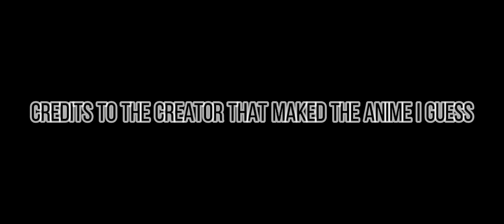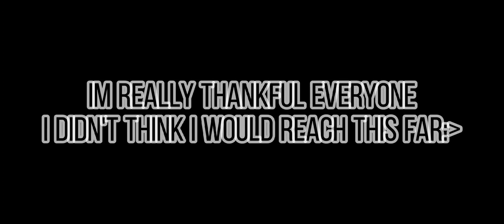tokyo revengers react to takemichi's future as jin mori😩🛐// inspired // mocha jam // 15k🥳 //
yeha had to delete the other one there was something wrong with it yesh sorry
i had to change the clip

and if a scene was cuted or cropped that means it was copyright i don't why ok